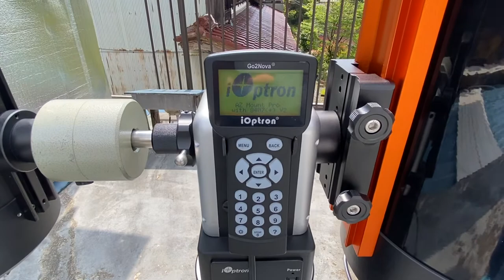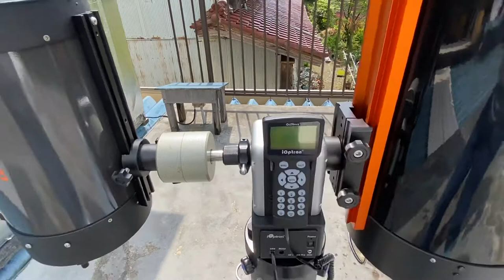AZ mount Pro and C11 and C8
Although it is a usage outside the specifications, I tried installing C11 and C8 on AZ mount Pro.  A 3.7kg weight is attached to the C8 side for balance.